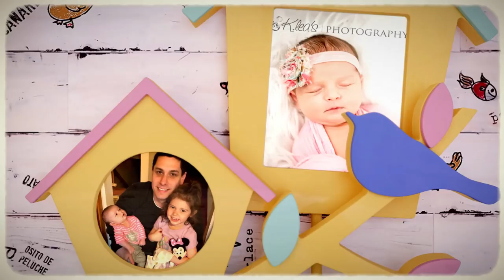MUT 19 SOLO BATTLES MONEY PLAYS - I Made Over a MILLION COINS Using 2 PLAYS! Madden 19 Ultimate Team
Hey everyone, I'm back for Madden 19, bringing you guys a video on how I've made over a million coins over the past two weeks on the new Solo Battles game mode in Madden 19 Ultimate Team. I'll teach you how I used just two plays (HB Wheel and Mid Blitz) to easily defeat the All Madden solo challenges and finish Top 15 both weeks so far.